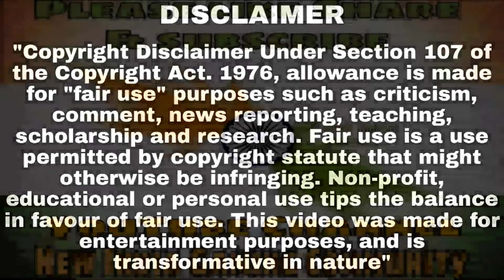Scout Gets Saved by MOK in a Epic Way & Takes Revenge | Everyone Shocked 😳